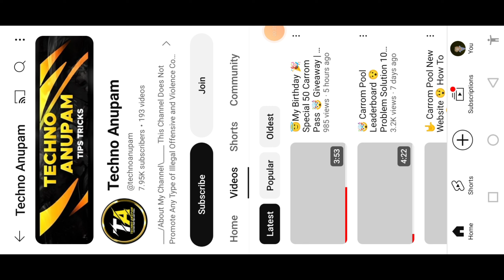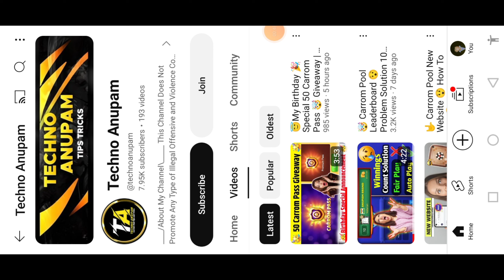🤩50 Carrom Pass Giveaway 🥳 Singapore Table 🤩 Break To Finish Gameplay 🔥 Carrom Pool 🥳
🤩50 Carrom Pass Giveaway 🥳 Singapore Table 🤩 Break To Finish Gameplay 🔥 Carrom Pool 🥳carrompool

Your Question 👇🏻👇🏻
carrom pool
carrom pool new event
carrom winner boy
carrom board
carrom winner boy c.w